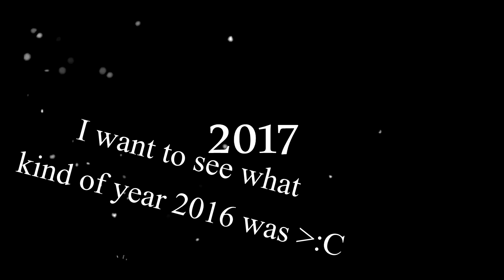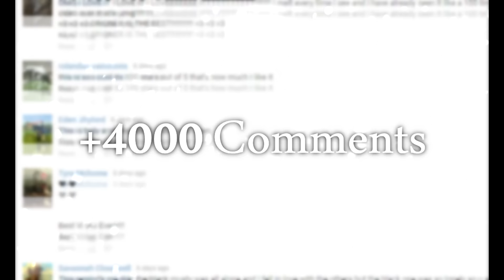Year 2016 in one video!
Happy new year everyone! Let's take a look what has happened on this channel this past year!
Programs: Sony Vegas Pro 13, Bandicam, Fraps
Song: Ivan Torrent - Icarus
Game: Star Stable Online
Player name: Wilma Mistforest
Server: Spring Star, WE1 and Night Star NA1
Club: Invisibles Hunters